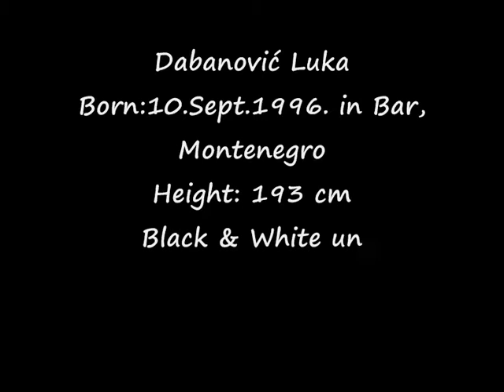Dabanović Luka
Born: 10. September 1996. in Bar, Montenegro
Playing for the team in black and white uniform, number 9